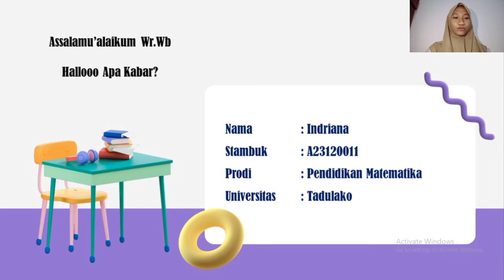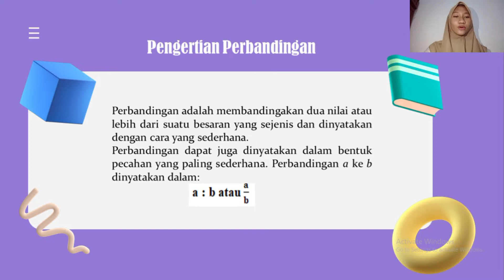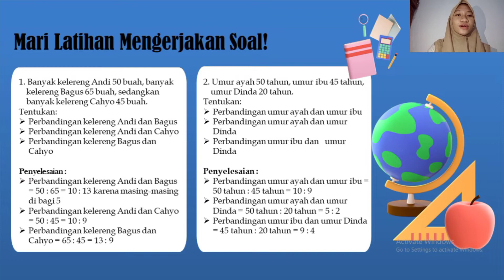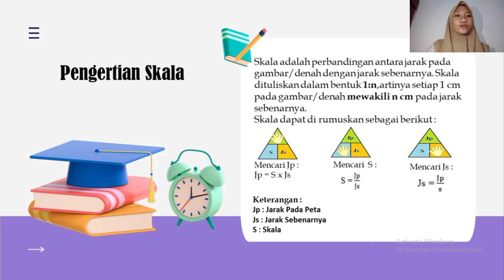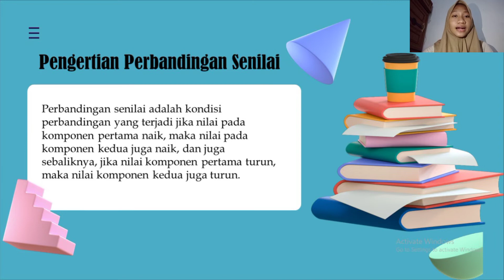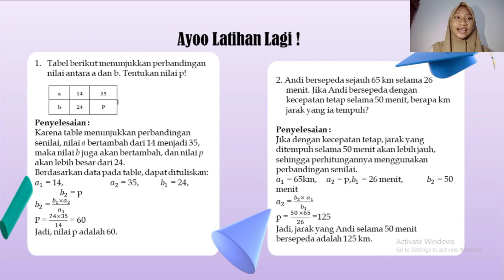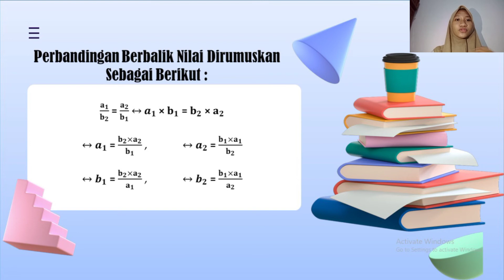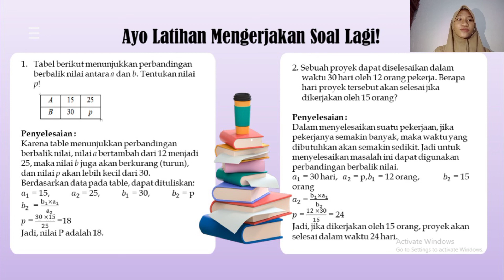Materi Perbandingan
Video pembelajaran by Indriana A23120011 sebagai Tugas MK Media dan Teknologi pembelajaran